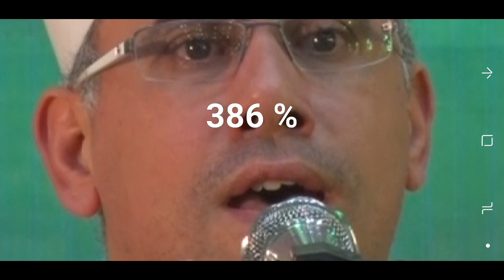مش هتخسر كتير 😉 فيديو ثلاثين ثانيه فقط 😕